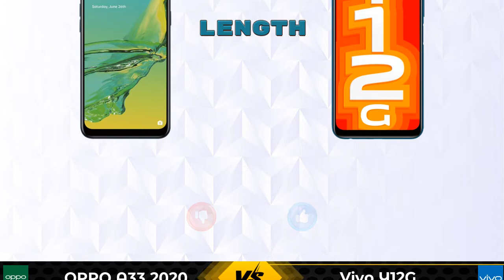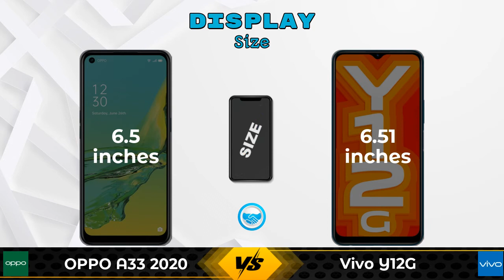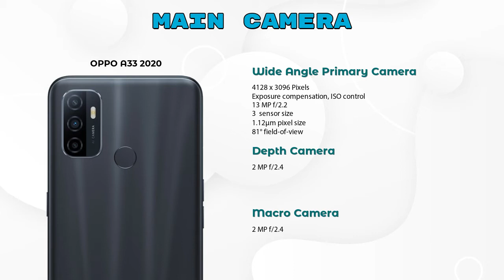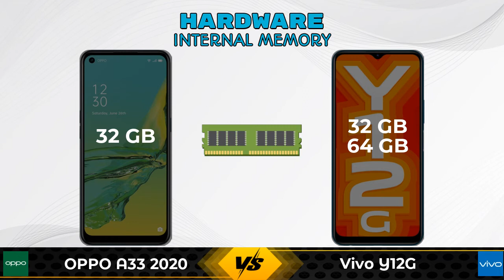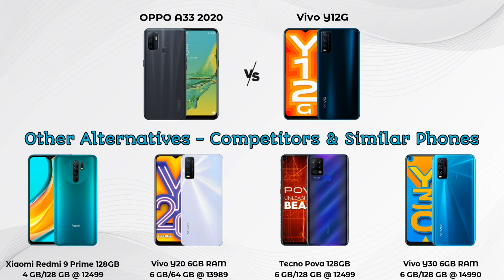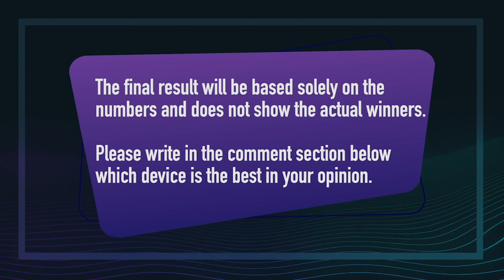OPPO A33 2020 Vs Vivo Y12G - Full Comparison [Full Specifications]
In this Video we are Comparing OPPO A33 2020 Vs Vivo Y12G with [Full Specifications].

Variant Details:
3 GB / 32 GB - 9990

Variant Details:
3 GB / 64 GB - 11990
3 GB/32 GB - 10990 (Flipkart)

OPPO A33 2020 Vs Vivo Y12G 64GB full specifications
Vivo Y12G 64GB Vs OPPO A33 2020 full specifications
OPPO A33 2020 Vs Vivo Y12G 64GB comparison
Vivo Y12G 64GB Vs OPPO A33 2020 comparison
Vivo Y12G Vs OPPO A33 2020 comparison
Vivo Y12G Vs OPPO A33 2020